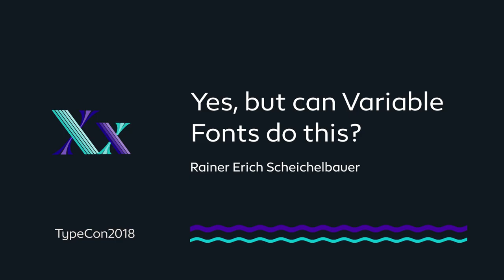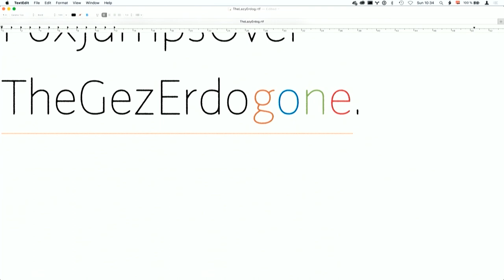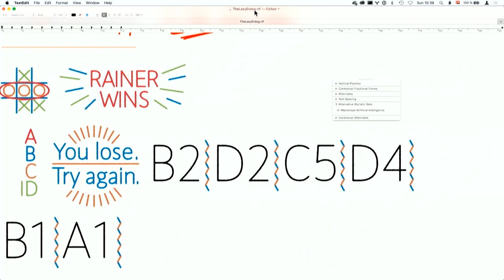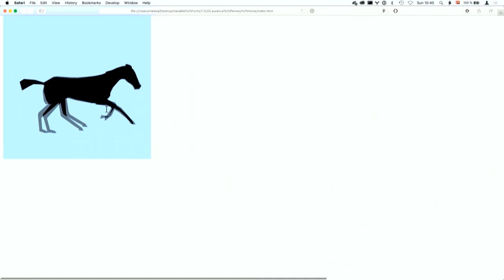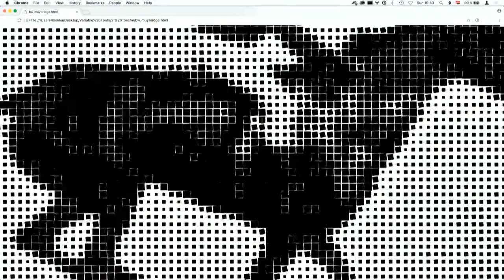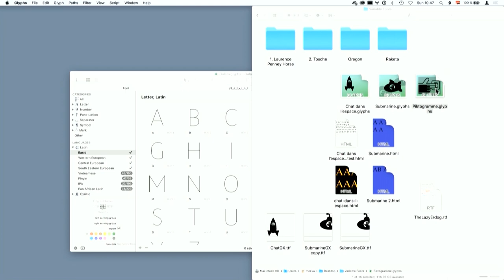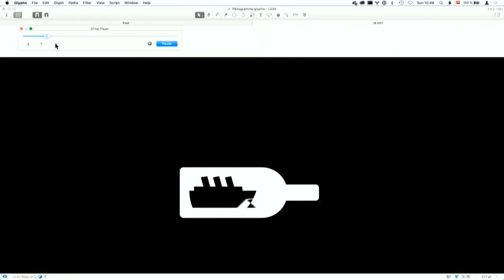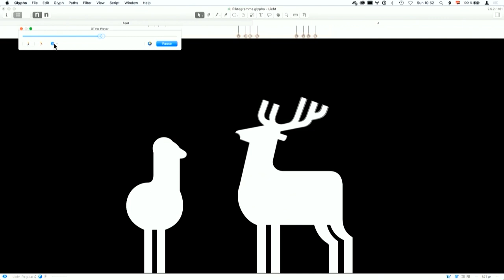Yes, But Can Variable Fonts Do This — Rainer Erich Scheichelbauer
Variable Fonts are the latest craze. But can you have fun with them too? You bet. Let Rainer take you on a quick tour through the fun side of OpenType Variations. Like in his infamous Denver presentation about OpenType features, there will be no prepared slides, all typing will be done live.